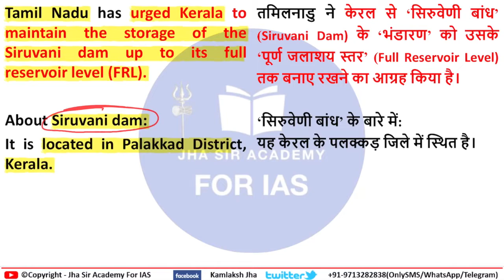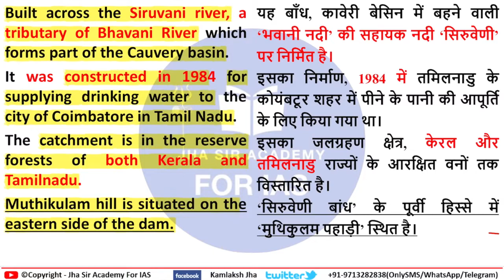Siruvani Dam | Siruvani River | Bhavani River | Kerala Tamilnadu Conflict | Current affairs for upsc